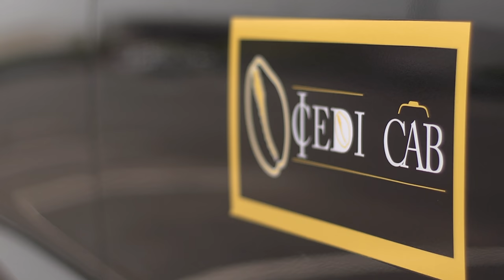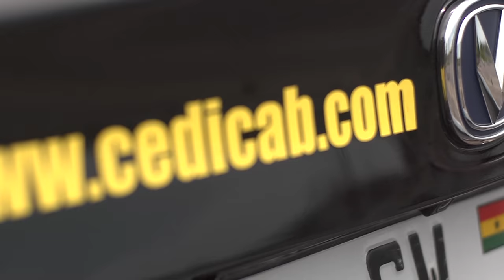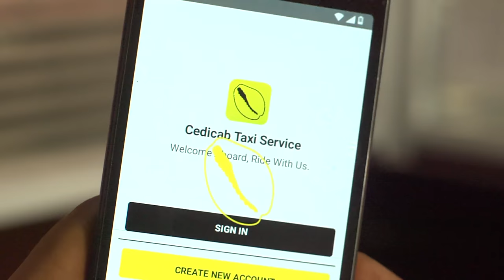I Got Chauffeur Driven Around Ghana For ONLY 40 Cedis | Cedi cabs | Transport In Ghana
Cedi cab for me is a great way to get around Ghana, yes there are other transport systems out there but none that work and are as affordable as Cedi cab.

Take a look at the video and see it for yourself.

You can contact cedi cab on:
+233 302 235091 (call centre)

Transport in Ghana
Cabs In Ghana
Cedi Cab

Hit the "bell" also so that you don't miss any videos!

Dela